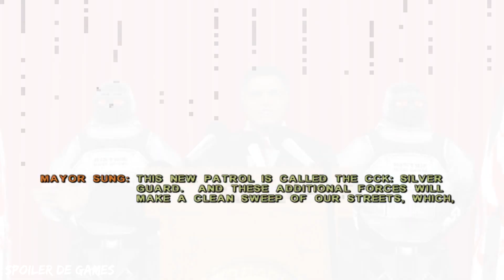GETTING UP: CONTENTS UNDER PRESSURE - História Completa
Coltrane Crowley, ou simplesmente Trane, é um jovem com um sonho: o de se tornar uma lenda viva no mundo do grafite. No entanto, ele logo percebe de que as coisas não seriam tão fáceis, pois ele teria de lidar com gangues rivais, um força policial que usará até táticas letais para se livrar dos vandalos, e o misterioso passado de seu falecido pai.

Marc Ecko's Getting Up: Contents Under Pressure é um jogo lançado em fevereiro de 2006 para PlayStation 2 , Windows e Xbox . Foi desenvolvido pela The Collective e publicado pela Atari sob licença da Ecko Unlimited.

Marc Ecko descreveu os desafios de desenvolver o jogo em entrevistas. Isso varia de uma data de lançamento perdida na Black Friday , dizendo "O código simplesmente não estava pronto" para comunicar sua visão aos desenvolvedores.

O jogo recebeu cobertura da imprensa para a inclusão de um elenco de alto perfil de vozes de artistas de hip hop e celebridades como Talib Kweli como personagem principal, Diddy como "Dip" e outros, incluindo Adam West, Charlie Murphy, Rosario Dawson, Andy Dick, RZA, George Hamilton e Brittany Murphy, entre outros.

Getting Up: Contents Under Pressure, de Marc Ecko, recebeu críticas de média a positiva, marcando 69 de 100 ("críticas mistas ou médias") na média do Metacritic. Recebeu críticas positivas de alguns veículos, marcando 87% na revista GamesMaster e 8,7 de 10 na GameSpot.

Em 14 de fevereiro de 2013, o Twitter de Ecko Unlimited anunciou que uma sequência estava em desenvolvimento. Nenhuma outra atualização foi postada desde então e parece que a sequência foi cancelada.

Em 6 de setembro de 2022, em sua conta oficial no Instagram, Marc Ecko, por meio de uma postagem, anunciou que um filme baseado no videogame está em andamento, mas que nunca desistiu do sonho de uma continuação de Getting Up, adiado devido a seus compromissos de trabalho.

O foco do canal é contar a história completa dos games, sem enrolar, sem side-quests, da forma mais rápida e dinâmica o possível. Lembrando que para a experiência completa do game, sempre é válido adquirir e jogar o mesmo.

Ficha Técnica:

Desenvolvedora(s): The Collective
Publicadora(s): Atari
Gênero(s): Ação-aventura
Lançamento: 14 de fevereiro de 2006
Plataforma(s): PlayStation 2, Windows, Xbox
Diretor(es): Richard Hare, Marc Ecko
Roteirista(s): Marc Ecko